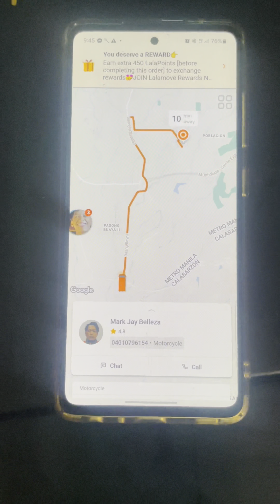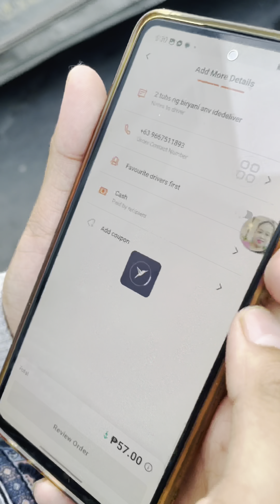Maaga pa lang busy na sa pag luto ng Biryani dahil madaming Pa order + Tinda ng biryani sa San Pedro